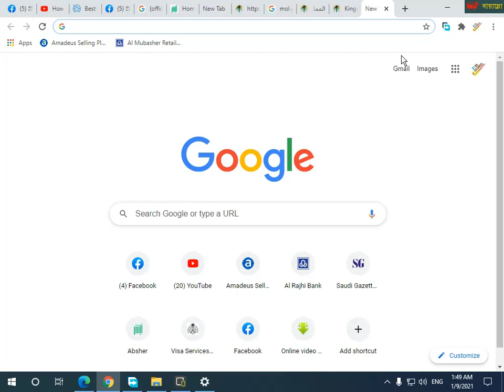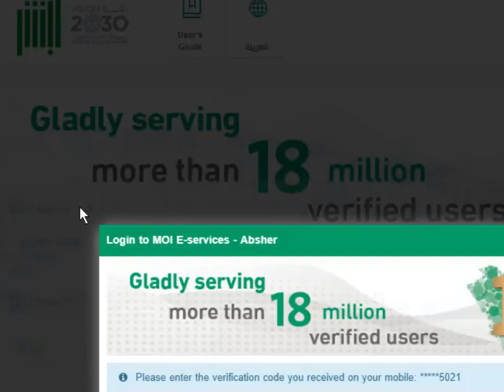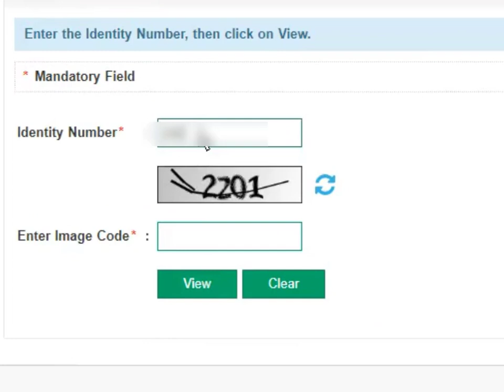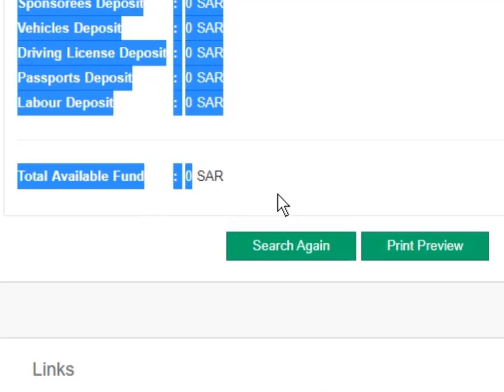হুরুফ সেক how to check iqama huroob saudi arab || online check iqama huroob ksa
💻আপানর সকল প্রকার প্রশ্নের উত্তর পেতে ফেসবুক লাইভে যুক্ত হতে পেজে লাইক করুন

gmail
বাংলাদেশে আটকে থাকা প্রবাসিদের জন্য সেবা সমূহ
1) পাসপোর্টের মেয়াদ বৃদ্ধি 3/6/12 মাস
2)একামার মেয়াদ থাকলে ছুটি বাড়িয়ে দেওা
3)নতুন সৌদি আসা প্রবাসিদের অনলাইন মেডিকেল
*সৌদি প্রবাসিদের জন্য
1)নকল মালুমাত
২)মোয়াচ্ছা খোলা
3) জেয়ারা ভিসা উঠানো
4) জেয়ারা ভিসা রেনিউ ও তামিন
4) আমেল মঞ্জিল,ছায়েখ খাছ ভিসা উঠানো
5)মোয়াচ্ছা থেকে আমেল ভিসা উঠানো
7)ভিসা উকালা করা
8)তামিন করা
9)হুরুফ থাকলে খুরুজ নেহেয়া লাগানো
10) সকল প্রকার জাওাজাত মতলোব পিন্ট
11) আকামা পিন্ট
সকল প্রকার সেবা প্রদান করে থাকি
যোগাযোগ
সধু মাত্র whatsapp , bip নক করবেন , ইমু ব্যবহার করি না
আপনর একামা ভিসা সংরান্ত যে কোন কাজ করাতে আমাদের সাথে যোগাযোগ করতে পারেন ৷
🔎Search Key sb channel :
এস.এম.শরীফ পাটওয়ারী